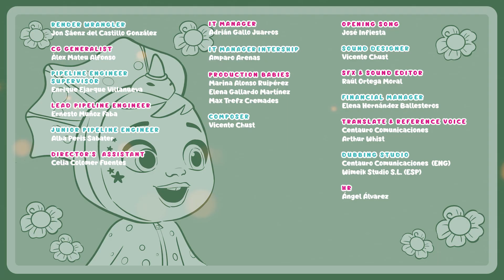💧 The Tears, forent av musikken - Del 2 🎸🎵 CRY BABIES 💧 MAGIC TEARS 🌈 VIDEOER For BARN I NORGE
Dotty, Lady, Coney og Daisy øver på sangen de skal spille på konserten, men de blir distrahert av så mange mennesker og begynner å høres forferdelig ut. Prøvene var uten publikum. Så babyene må vente på den store konserten.

Babyene bestemmer seg for å lage en musikkvideo for fansen, men alt går galt for dem. Vil de klare å gi konserten uten feil?